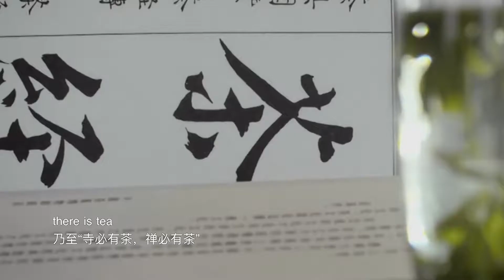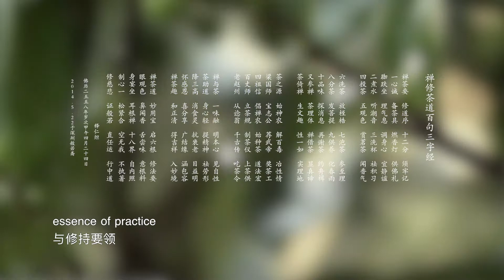Introduction of Chan-Tea (English)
A brief introduction of Chan-Tea